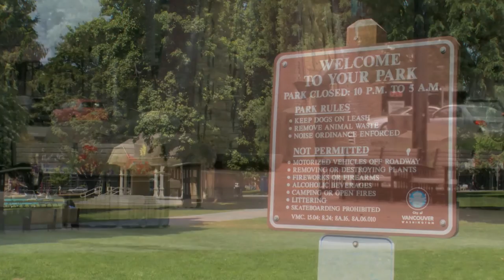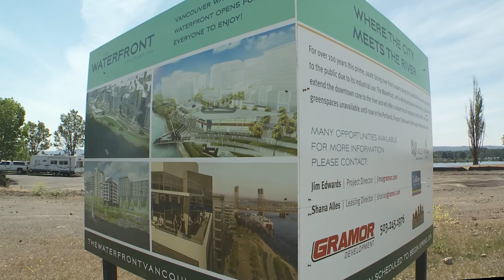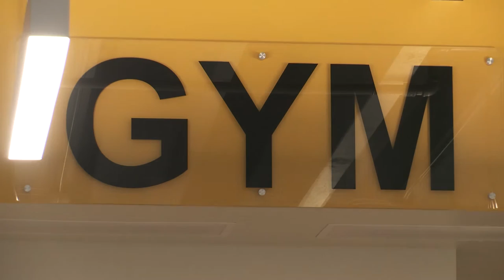Touring the 49th Legislative District with Rep. Sharon Wylie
Join State Representative Sharon Wylie (D-Vancouver) on a quick visit to some of the places where this southwest community grows and thrives, including:
-Esther Short Park
-Vancouver's Waterfront Development
-Boys and Girls Club
-Vancouver Library